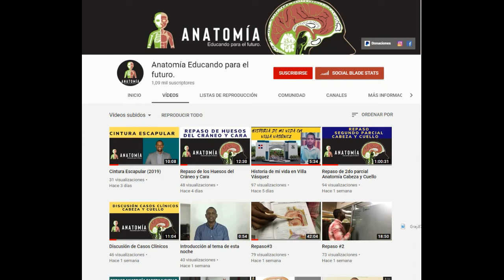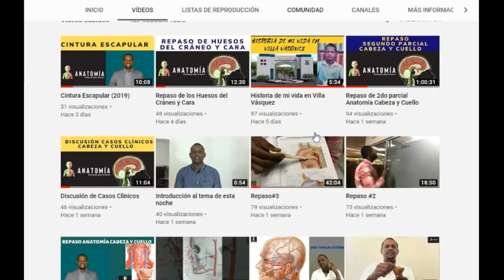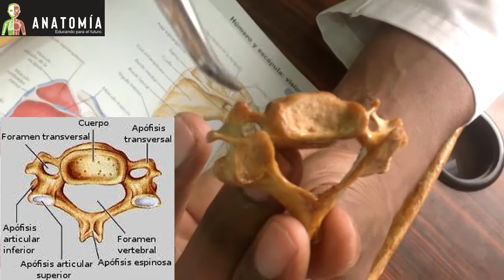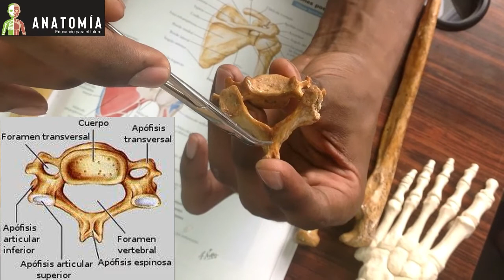Vertebras Cervicales (Típicas)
En este vídeo te explico las vertebras cervicales con sus características generales las cuales son 7, si te gusto este vídeo déjame un Like y si no te has suscrito, suscribete.